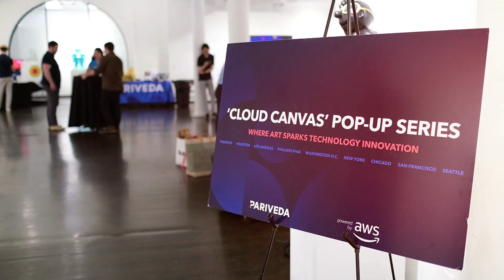Pariveda's New York Cloud Canvas Pop-Up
We had a great Cloud Canavs pop-up at Gallery AP Space in New York City. We showcased demos of Quicksight with Amazon Q, our computer vision platform, AWS HealthScribe, and Amazon Connect. Together with our clients and partners, we had a fun night of networking and experiencing art & technology side by side.